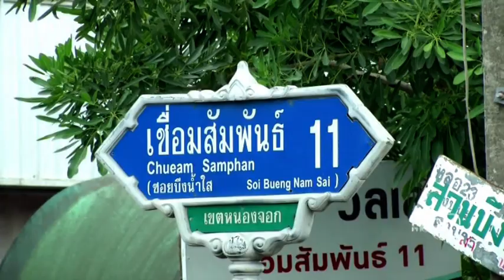เจ้าหน้าที่ตรวจค้นอพาร์ทเม้นท์ผู้ต้องสงสัยวางระเบิดราชประสงค์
เจ้าหน้าที่ตำรวจและทหารกำลังเข้าตรวจค้นหาหลักฐานที่อพาร์ทเม้นท์พูลอนันต์ ซึ่งเป็นสถานที่ ที่ผู้ต้องสงสัยวางระเบิดที่แยกราชประสงค์ พักอาศัยอยู่ / ภาพโดยวิสันต์ โพธิ์งาม